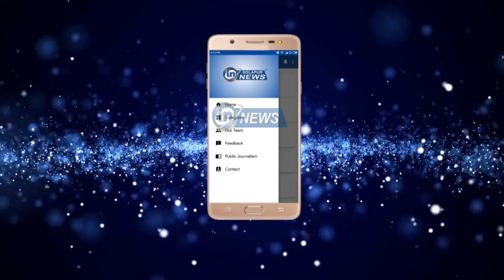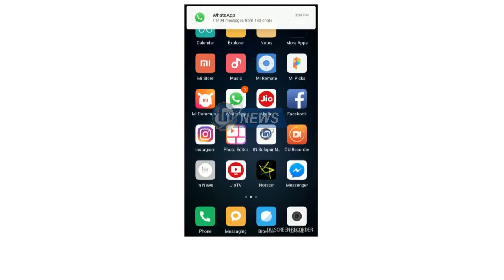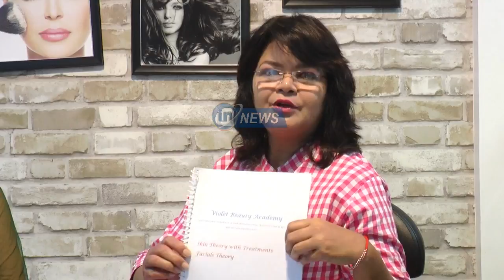MAITRIN E02 VIOLET ROSE | IN SOLAPUR NEWS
MAITRIN E02 VIOLET ROSE